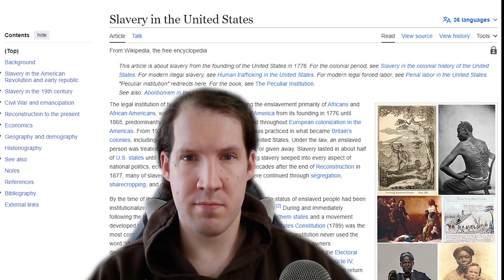Decision 24 - Aftermath and Withdrawal | January 21, 2024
Days till General Election: 288

Welcome to Decision 24!

Here I'll keep you briefly updated on all things related to the upcoming US Presidential Election.